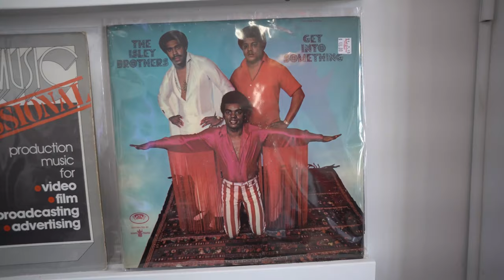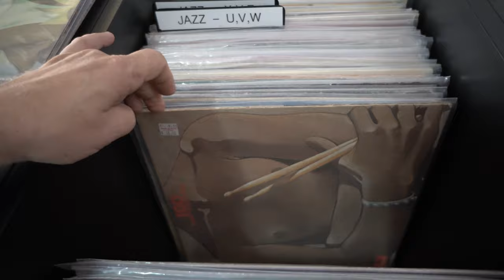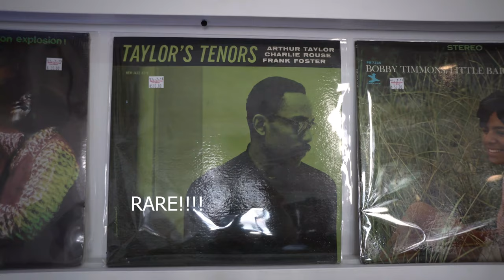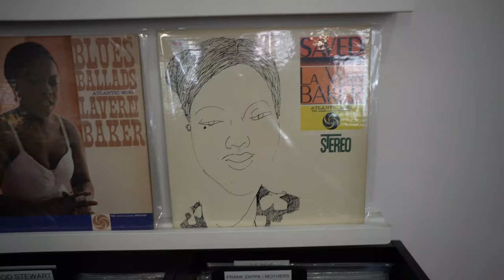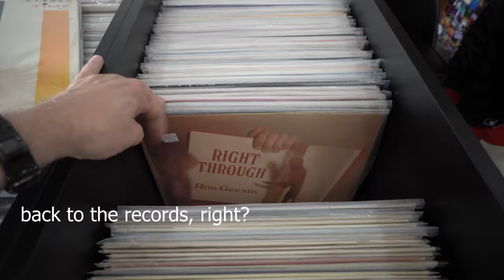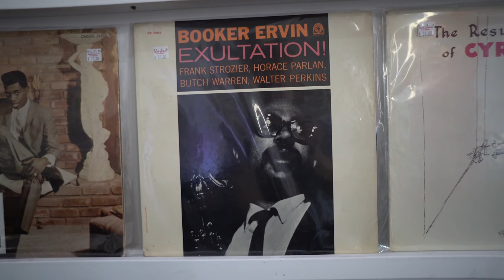Revilla Grooves & Gear. The record store tour continues!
recordstores, audiophile, vinylrecords Revilla Grooves & Gear stocks jazz, soundtracks, salsa, rock, Latin, metal, indie, and other genres, in VINYL! Used hi-fi gear for sale (NJ Ortofon dealer), the HiFi Lounge for listening. . .a spacious and clean vinyl records store.